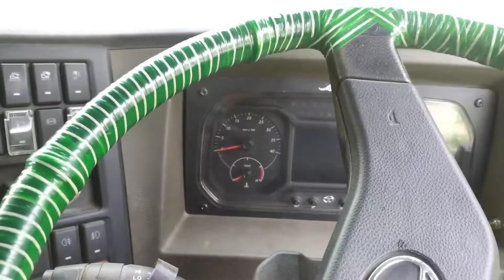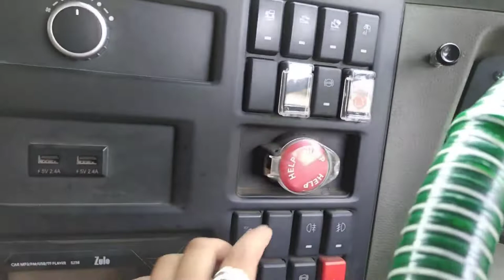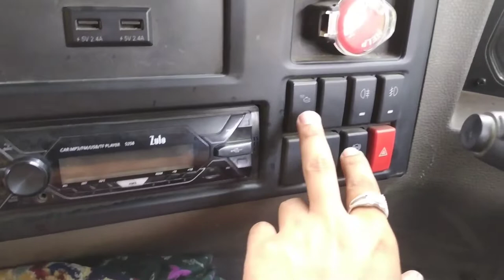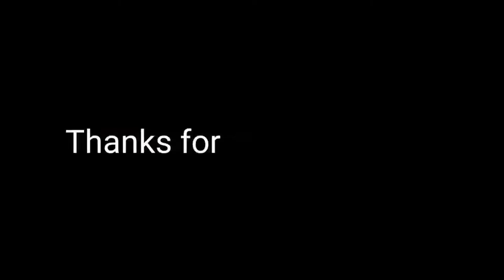Review On Our Damper | First Time In My Channel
keep supporting🙏||